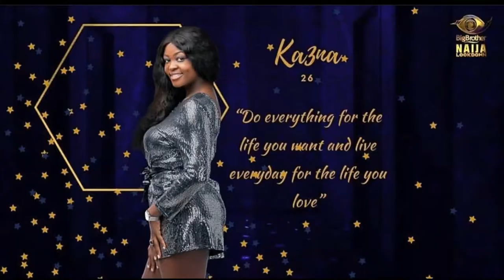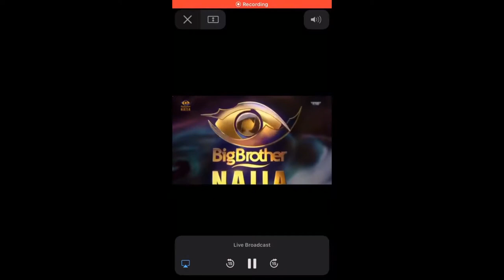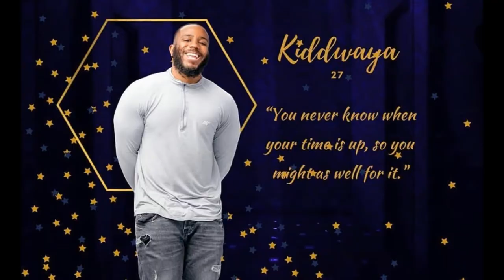BBNAIJA Season 5 Audition Meet The Housemates....(BBNAIJA2020)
Meet All The 20 BBNaija 2020 Housemates Season 5 - Dorothy, Lucy, Nengi, Lilo, Laycon (Big Brother Naija)

Thanks and always have a pleasant moment